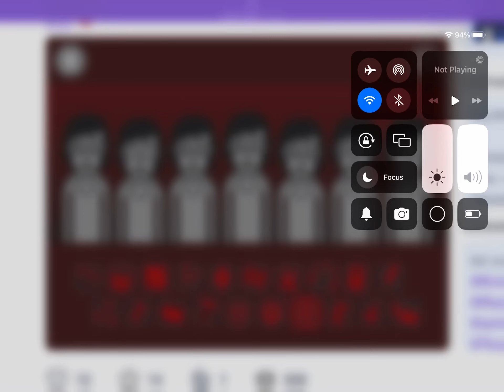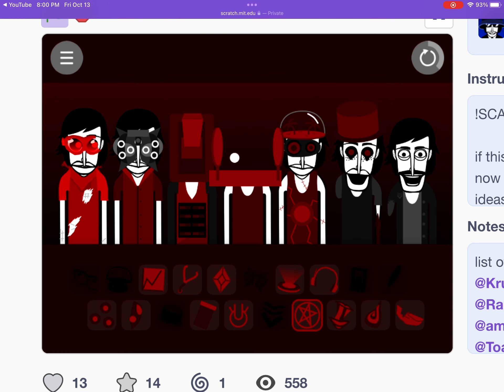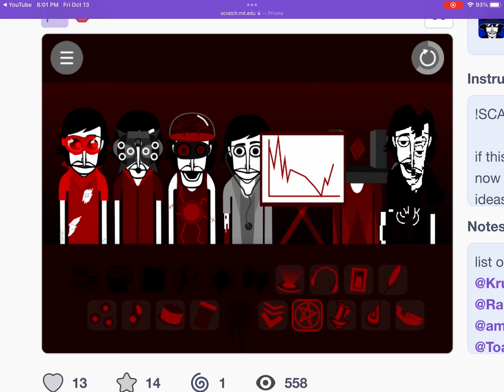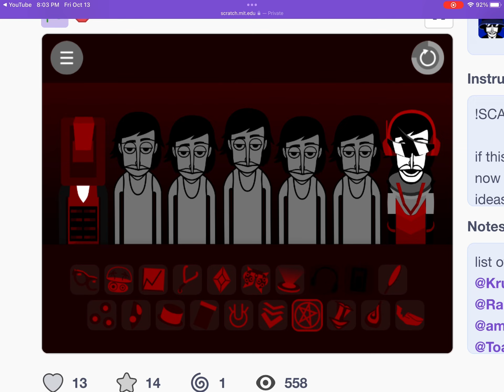Back in business incredibox ignus mix